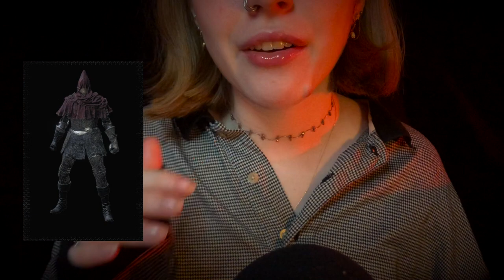ASMR ◦ Dark Souls III Lore: Slave Knight Gael (whisper)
Hello! Thanks for being here :)
This ASMR video is another Dark Souls III lore video and the topic of which is the NPC and boss- Slave Knight Gael 🥺. Uncle Gael is a super interesting character from the Ashes of Ariandel DLC and Ringed City DLC, and I have grown a new appreciation for him after doing this research. I hope you are able to find this lore/ story interesting and relaxing :)
This video is whispered in an ASMR style and there are natural mouth sounds throughout. I have also added pictures so you can follow along visually if you'd like.

I try to post 2 times a week with one assorted ASMR video and one "nerdy" ASMR video. See you soon 🍅🍊

Timestamps
00:00 Intro
2:34 Intro to Gael
5:08 Gael's Background
11:50 Our 1st Encounter
13:20 Painted World & Gael
19:32 Who is Gael Praying to?
23:23 Gael at the end of Ariandel
26:56 Traces of Gael in the Ringed CIty DLC
29:31 Filianore's Tower/ Time Jump
32:39 The Pygmies
34:43 The Red Hood: Gael & the Dark Soul
38:45 Boss Fight
40:16 Gael's Resolve
47:50 Gael vs. Gywn
52:06 Finishing Gael's Mission
53:37 Outro